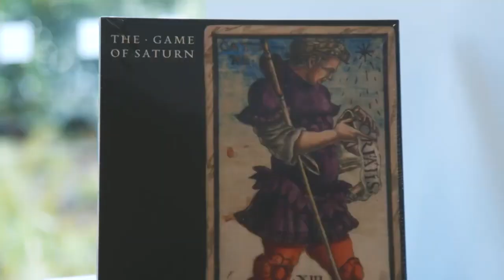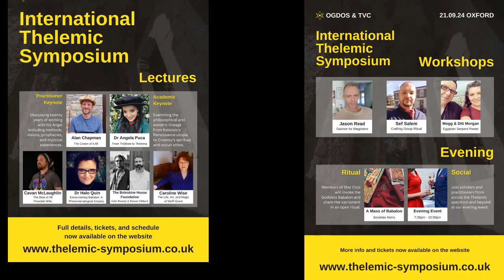Trans-States & Cosmic Triggers (Egyptian Magick Podcast)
Trans-States Cavan McLaughlin interviewed by Mogg Morgan of the Egyptian Magick Podcast in anticipation of appearance at the Thelemic Symposium. We talked Robert Anton Wilson, the Cosmic Trigger, Chaos and The best meanings of the Will